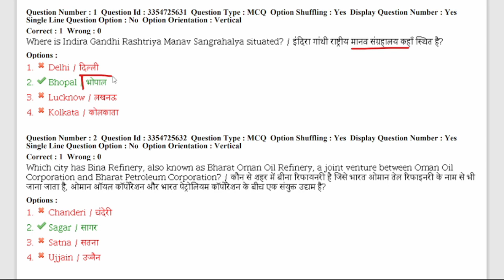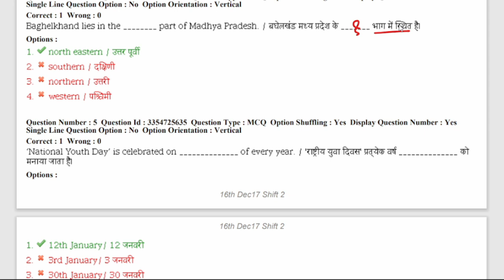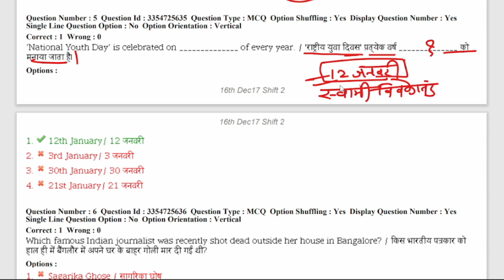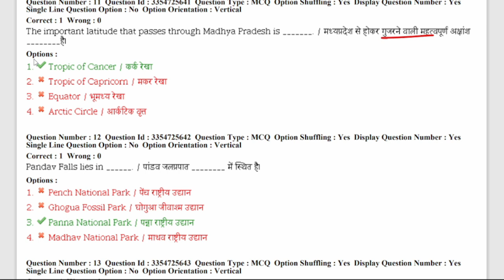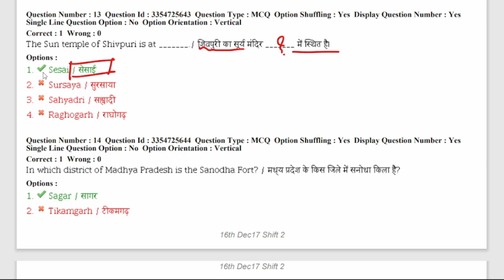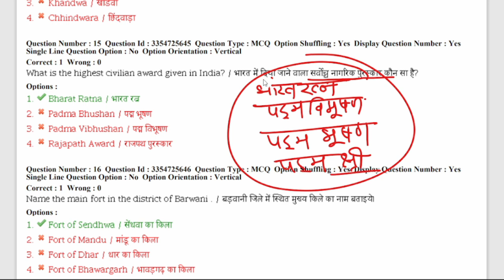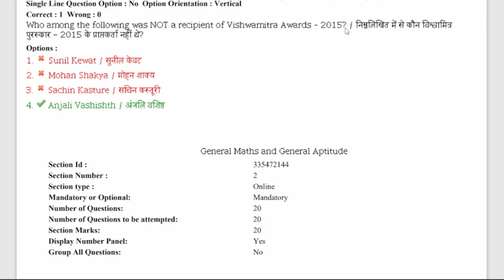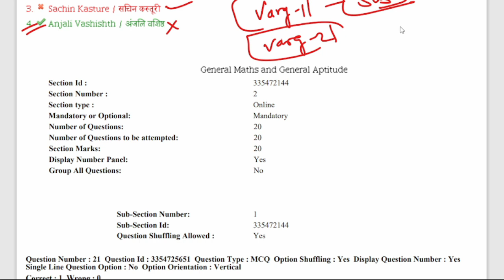MP Patwari 2022|| L16 सामान्य ज्ञान Gk&Gs || Most Important Previous Year Question || By Kuldeep Sir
MP Patwari vacancy 2022 ll GK & GS Previous Year Question 20 अति महत्वपूर्ण प्रश्न Class 1

MP Patwari vacancy 2022 ll GK & GS Previous Year Question 20 अति महत्वपूर्ण प्रश्न Class 2

MP Patwari vacancy 2022 ll GK & GS Previous Year Question 20 अति महत्वपूर्ण प्रश्न Class 3